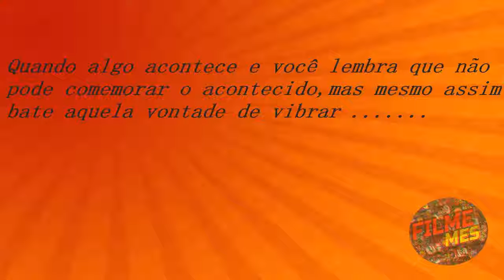Quando você é o único que não pode comemorar mas.......